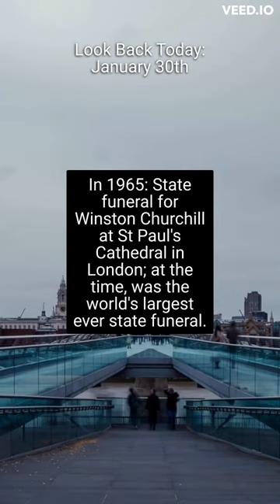What happened Today in 1933, 1948, and 1965?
See some major events that happened today in history.

In 1933: President Paul von Hindenburg appointed Adolf Hitler as Reich Chancellor of Germany who formed a government with Franz von Papen.

In 1948: Mahatma Gandhi was assassinated by Hindu extremist Nathuram Godse.

In 1965: State funeral for Winston Churchill at St Paul's Cathedral in London; at the time, was the world's largest ever state funeral.